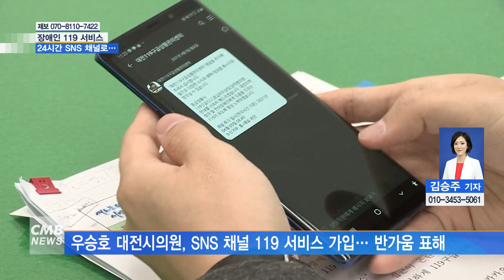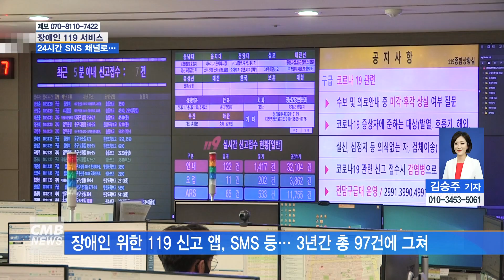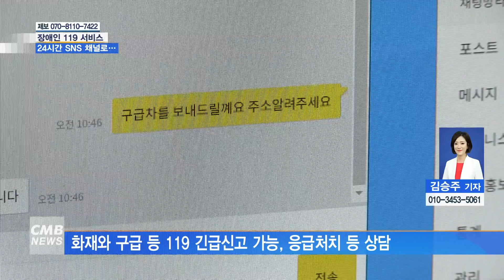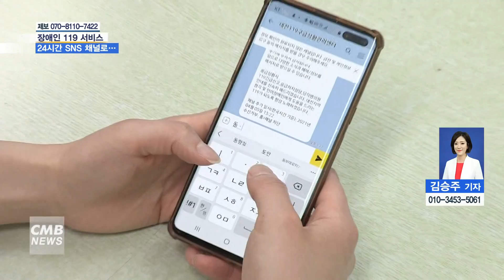[대전뉴스] 장애인을 위한 119 소통창구 호응